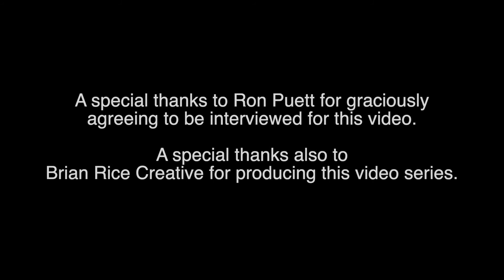Caregiver Tells How He Got Sober After Losing Father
Ron Puett, 64, was the sole caregiver of his father who has Alzheimer's for years. That alone took its toll, but his father's death followed by the death of a dear friend sent Ron into a downward spiral. He isolated, started drinking heavily and lost his way. Signature Psychiatric Hospital helped Ron find his way back to happiness, sobriety and living a highly social satisfying life again. This video tells Ron's story grief, alcohol misuse, detox and sobriety.